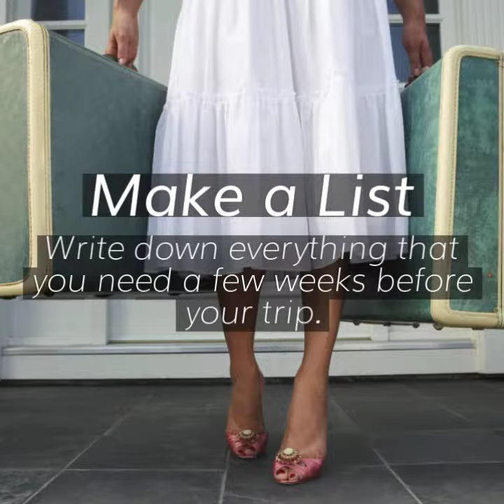Motel 6 Little Rock West - Travel Tips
"We'll Leave the Light On For You"
Motel 6 Little Rock West
10524 W Markham St
Little Rock, AR 72205

In the west Little Rock business district, surrounded by area restaurants, theaters, entertainment venues, and major points of interests like the Little Rock Zoo, University of Arkansas Little Rock campus, War Memorial Stadium and the Old State House, Motel 6 Little Rock West combines the lowest price of any national chain with newly redesigned hotel rooms.